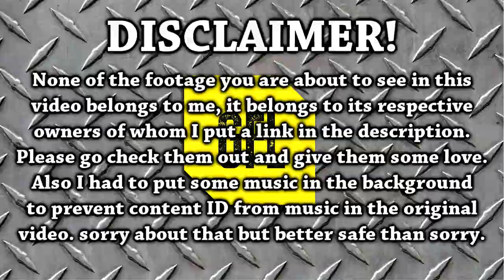Yesterday in Path of Exile 2.6: 03/06/2017 RIP, Close Calls, Funny, Lucky & Unlucky Stuff on Twitch